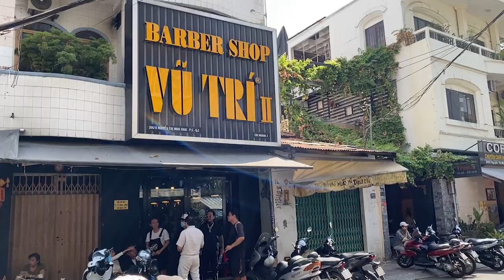Người làm chủ: trọng tài hay trọng đức. Chủ hệ thống Barbershop Vũ Trí chia sẻ | Thầy Khải Toàn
Thầy Khải Toàn - Phong thủy & Thiền định.